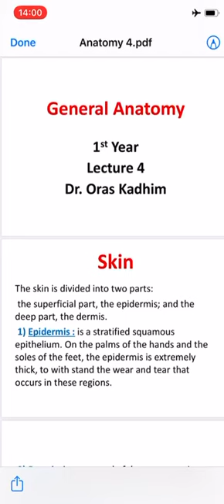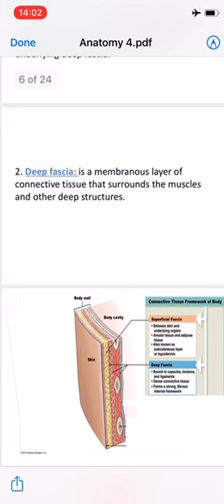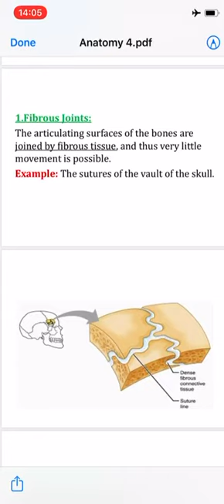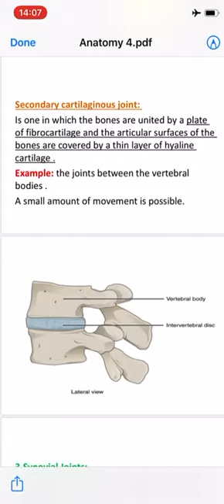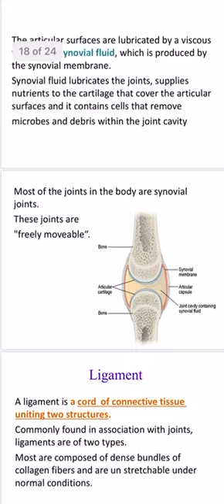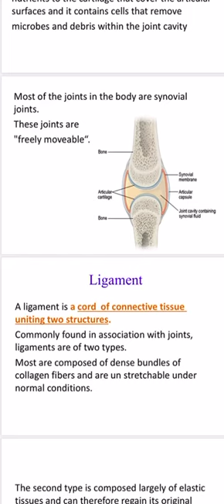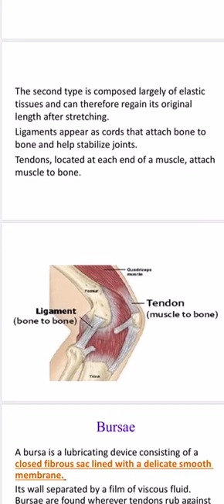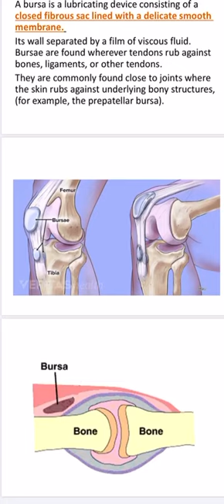د.اوراس كاظم قسم طب الاسنان ـ المرحله الاولى ـ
General Anatomy